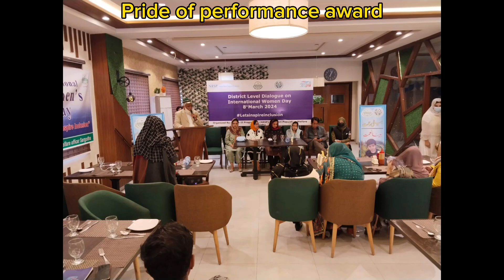ڈاکٹر ماریہ انور کو انکی نمایاں خدمات کے صلے میں ضلعی انتظامیہ سرگودھا کی طرح سے ایوارڈ دیا گیا